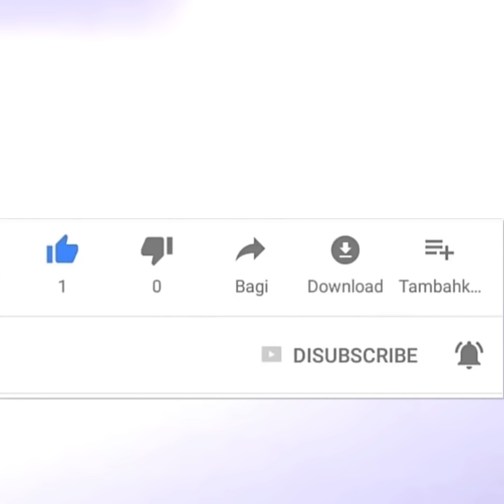TOP 5 Latest Lehenga Choli Designs 2019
Hii guys,
Welcome to Fashion City !!

If you like My  then